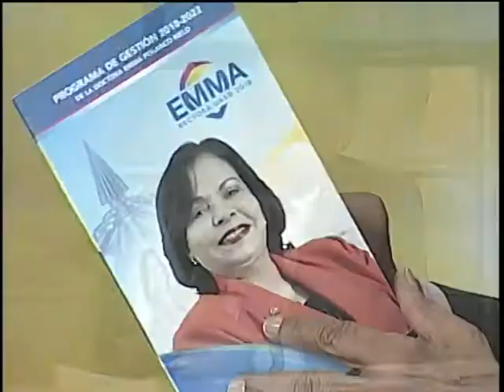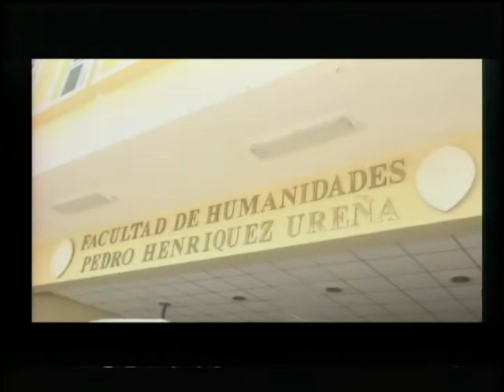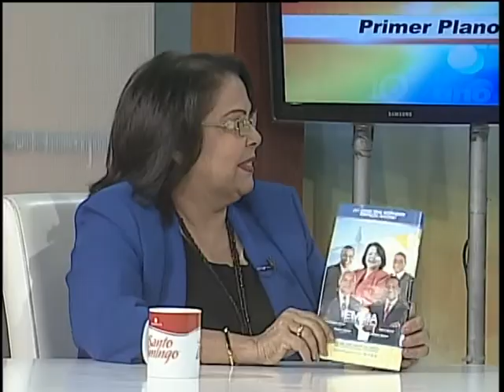Emma Polanco, Aspirante a rectora de la UASD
En el Primer Plano de Uno Más Uno, del martes 22 de mayo 2018 nos acompañó: Emma Polanco, Aspirante a rectora de la Universidad Autónoma de Santo Domingo
y junto a ella:

Alejandro Ozuna (Candidato a Vice-Rector Docente)
Pablo Valdez (Candidato a Vice-Rector Administrativo)
Mauro Canario (Candidato a Vice-Rector de Investigación)
Antonio Medina (Candidato a Vice-Rector de Extensión)